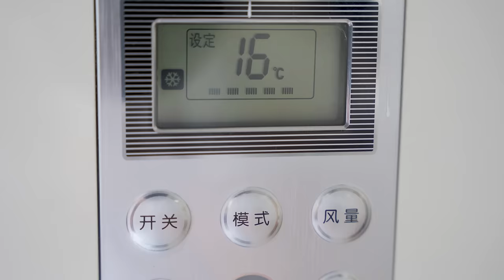自从养了只小柯基，铲屎官爱不释手，金毛彻底被冷落！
铲屎官喜新厌旧，对小柯基爱不释手，金毛被忽略后心生一计！

大家好，这里是萌宠频道国庆出去浪~
这里有萌蠢可爱的金毛国庆~
还有霸道又可爱的猫咪粽子~
我会不定时在这里分享这两位大人的生活日常~

自从来了只小柯基，主人如获至宝，金毛彻底被冷落！

萌宠 金毛 柯基 "我們承諾在影片製作過程中不會對動物進行任何傷害或不適的行為。"